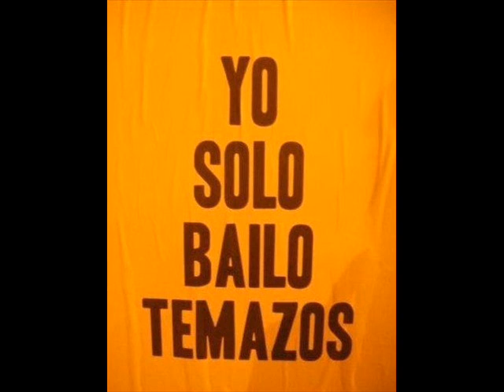Dj Icey - Winter fresh.wmv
Dj Icey Winter Fresh